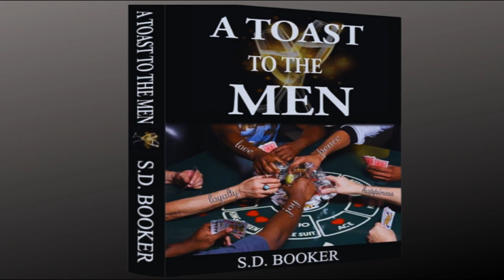Update On 'A Toast To The Men Network' | S.D. Booker